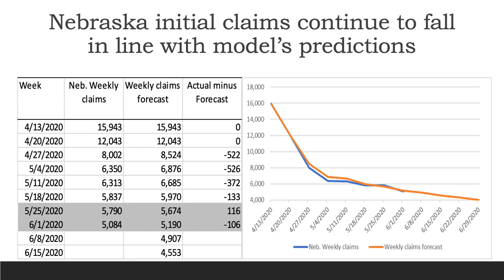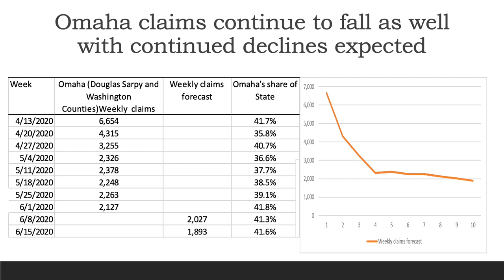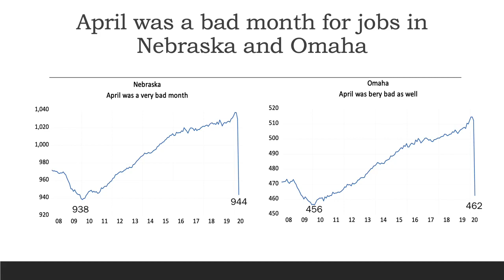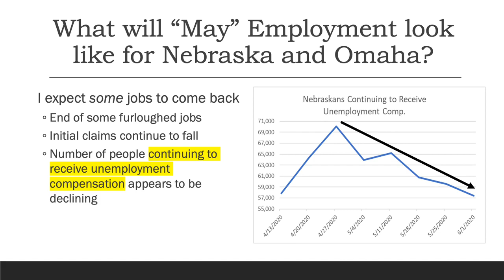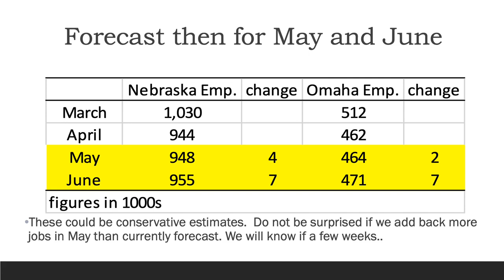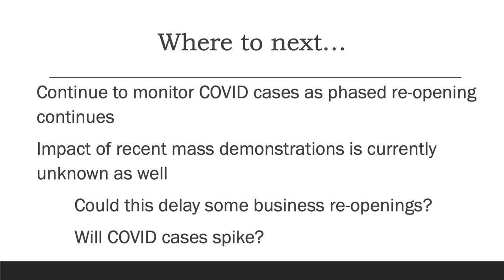COVID-19 - What will "May" Employment look like for Nebraska and Omaha?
At the UNO College of Business Administration (CBA), we are preparing students to become professionals with a sense of social responsibility. Grounded in a strong academic curriculum that is AACSB Accredited, we are also a business school that believes in collaboration with the community. Our students benefit from opportunities to flex their skills and knowledge well before they graduate and to find out firsthand about the business world beyond the classroom.